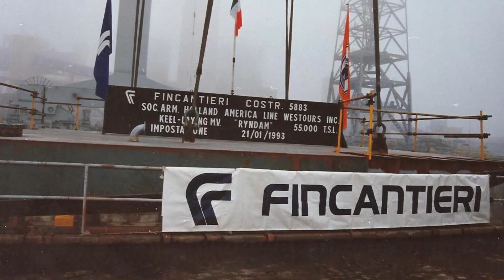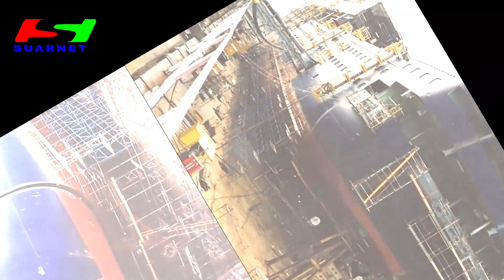Proses Pembuatan Kapal Pesiar dikemas dalam slide show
Kumpulan dokumentasi saat proses pembuatan kapal pesiar, @suarnet